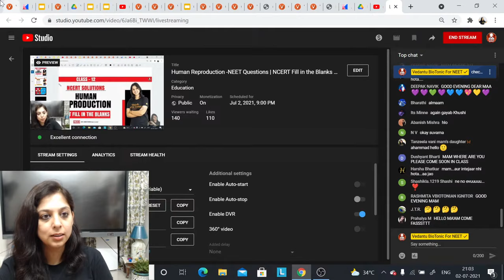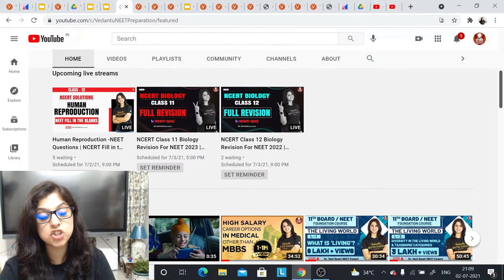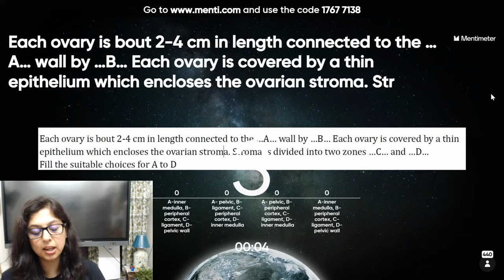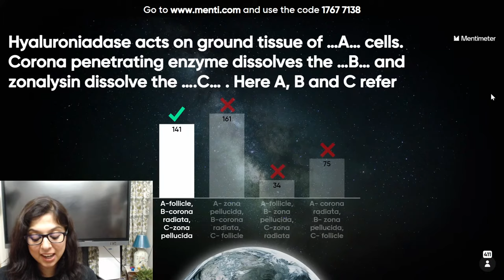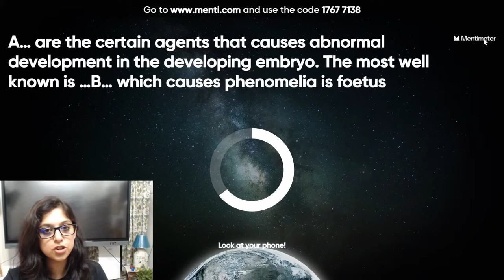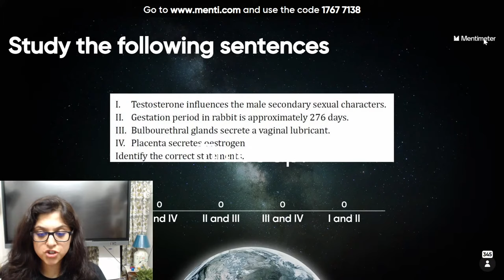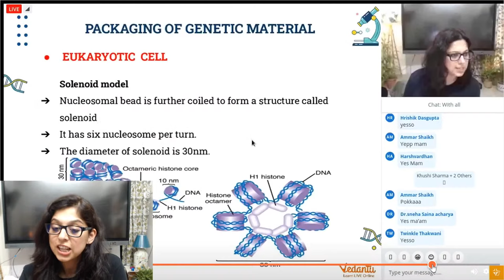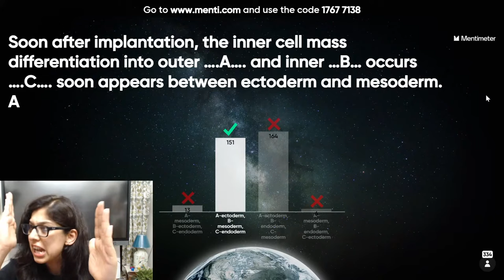Human Reproduction -NEET Questions | NCERT Fill in the Blanks | NCERT Solutions | Class 12 Biology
Hey Students, In this NCERT Biology lecture Vani mam will discuss Human Reproduction NEET Questions from class 12 biology for NEET 2022 and class 12 exams. Here is the New Series in Biotonic "NCERT Solutions" where neet related questions will be discussed in the form of Fill in the Blanks, Match the following. Human Reproduction class 12 is the first lecture of NCERT Solutions. Practicing NEET MCQs on Human Reproduction class 12 ncert helps you to prepare well for NEET 2022 and class 12 biology exam.

1. Unlimited LIVE class with your favorite teachers.
2. Unlimited Doubt Solving in Live class.
3. Fun interactive learning with in-class quiz and leaderboard.
4. Get full access to structured long term courses.
5. Chapter-wise micro-course and Revision course before the exam.
6. One subscription, unlimited access to Live Class, Test Series & Assignments.

📢With less than 40 days left for the NEET Exam, it’s time to check your performance and strengthen it. Therefore, Vedantu Presents All India NEET Mock Test. Appear for the test on 4th July 2021 at 2 PM. This test is specially curated by NEET Experts and it will testify your NEET preparations to the fullest of your potential. This Mock test will be followed by a detailed Test analysis by the Subject Experts. Join the analysis
Biology - 7th July,  3 pm - 5 pm
Physics - 8th July, 5.30 pm - 7.30 pm
Chemistry - 9th July, 8 pm - 10 pm

If you liked this video, make sure to subscribe to Our Channel & Don't Forget to Press the Bell 🔔 Icon on the Right side (It Notifies you whenever a new video is uploaded)

If Any Queries? Drop them in the comment section our experts will answer you.